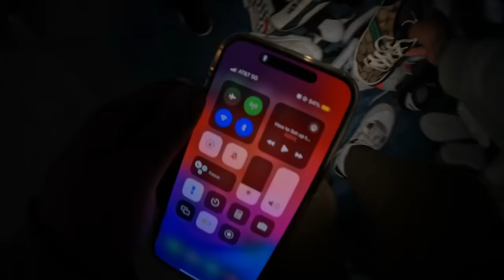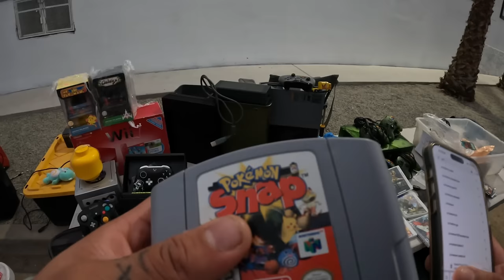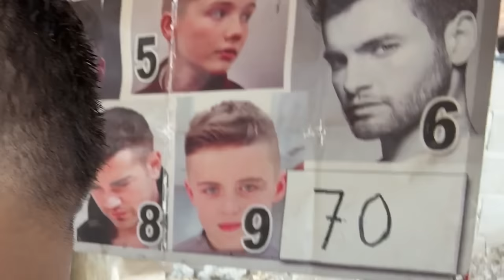EXPLORANDO EL TIANGUIS DE BUENOS AIRES: LAS JOYAS QUE NO TE PUEDES PERDER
Palomos muchas joyitas armando este dia en el tianguis de buenos aires. La neta mi pieza favorita fue esa jersey de shaq y esos sneakers que armamos tambien una chulada.

INSTAGRAM elpalominos
FACEBOOK elpalominos
TIKTOK elpalominos